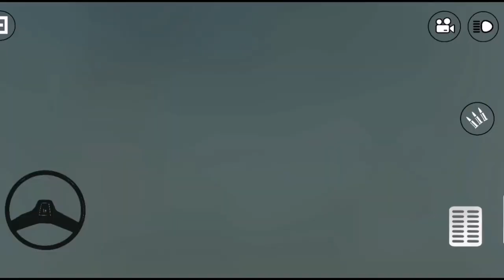ВОЕННЫЕ УЧЕНИЯ В ПУСТЫНЕ | АРМИЯ РОССИИ | ЗАПУСКАЕМ РАКЕТЫ | РП ПО RUSSIAN MILITARY TRUCK SIMULATOR